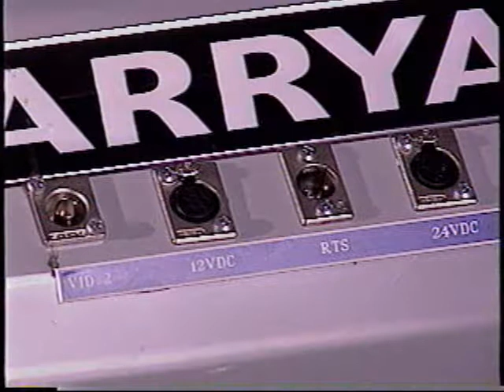CamRyde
Shayne and Tony make a promo video of their creation, the FVESCO CamRyde.